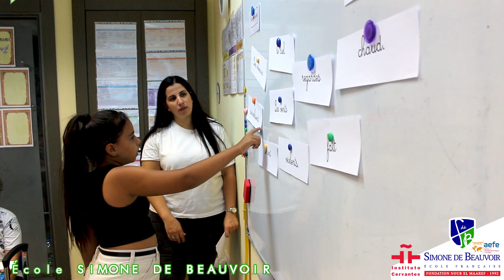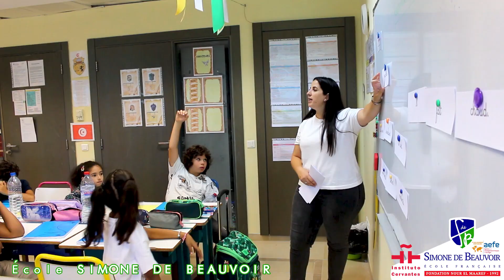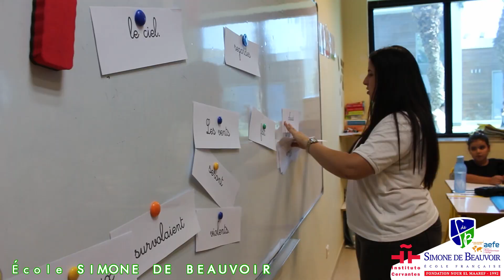CM1 - Etude de la langue_ Reconnaitre le verbe dans la phrase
👉Pour identifier le verbe dans la phrase✍️, les élèves de CM1🙋‍♀️🙋 se sont amusés à manipuler des étiquettes avec différentes techniques : déplacer, supprimer, substituer. 🅰️🅱️🆎
Ces processus permettent également de trouver facilement les caractéristiques d’un verbe💪😍